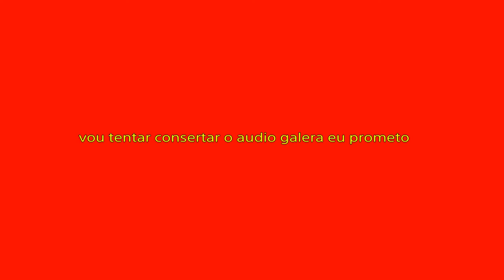FAR CRY 5-missao pecados do pai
Vou tentar consertar o audio